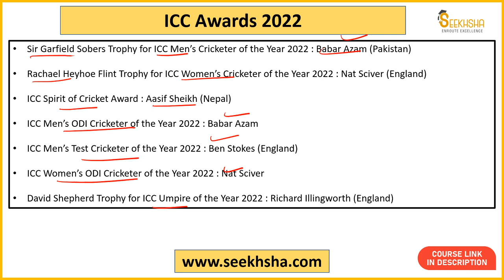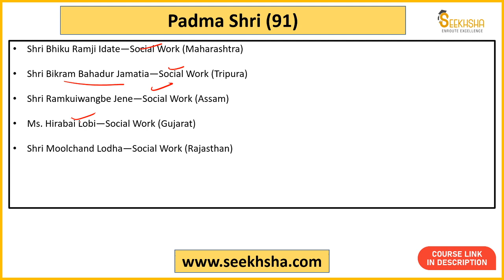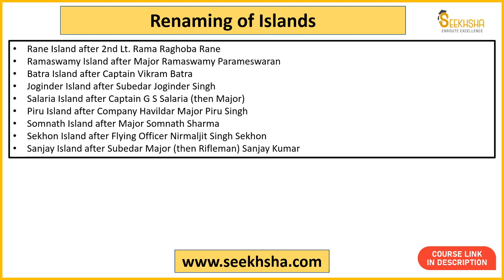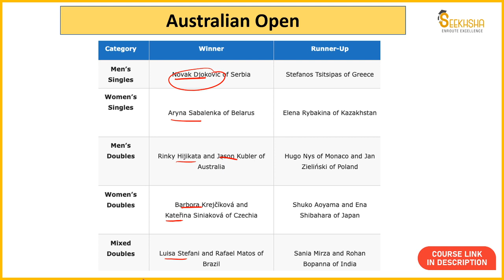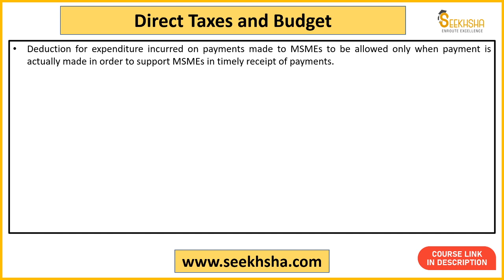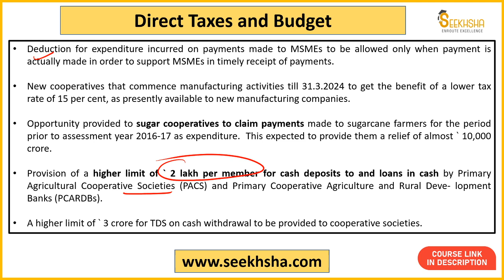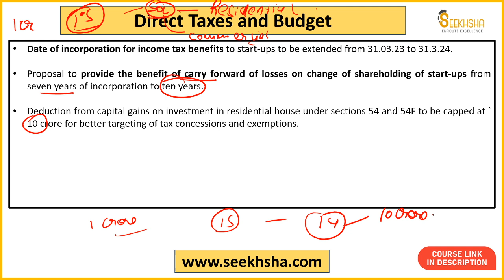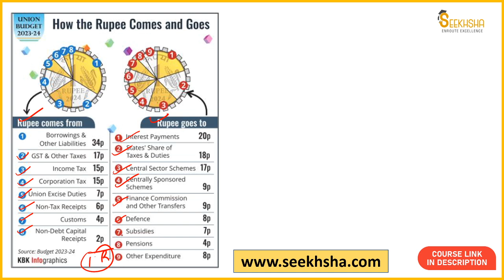Quick Revision 4- UPSC EPFO AO/EO/APFC apfc upscapfc @SEEKHSHA​